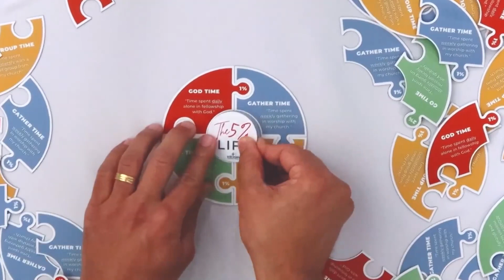5% Life: Group Time - Acts 2: 42-47 (Message Only)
5% Life
Group Time
Pastor Todd Mathison